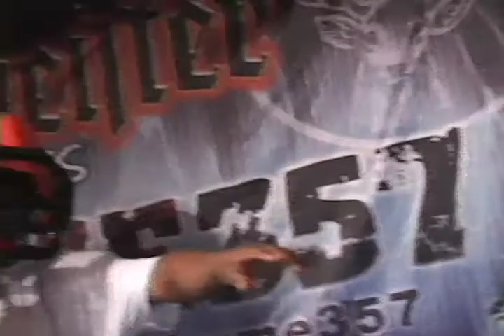Hate Money Radio With Dj Bedtyme 357 Special Guests Poison Pen & Milani Rose & Lil Cease pt.3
Part 3 of an exciting show! Hate Money Radio hosted by DJ Bedtyme 357
We had Brooklyns Own Poison Pen come through to celebrate his born day! And we had King's Magazine's Webgirl of the Year The Beautiful Ms Milani Rose ALSO Reppin BK. The Big Homie Lil Cease Slides through as well and we chop it up wit him